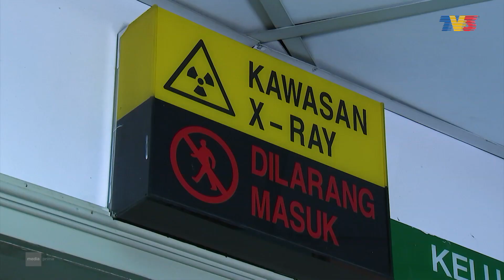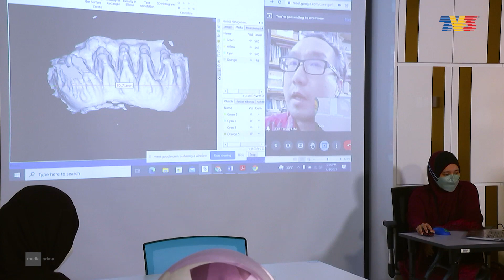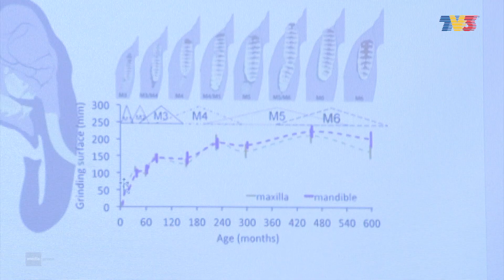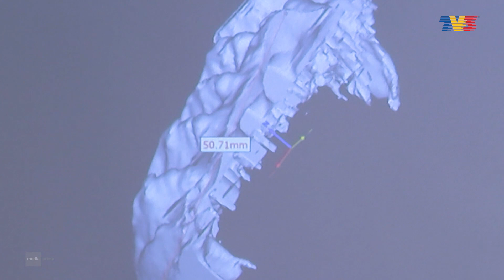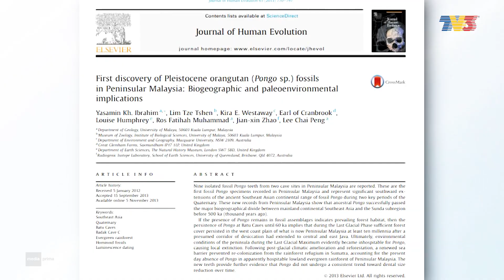MAJALAH 3 | Proses Analisa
Di Fakulti Pergigigan, Universiti Malaya, Kuala Lumpur, Dr Azmi Abdul Razak, Pensyarah/Pakar Prosodontik, Jabatan Pergigian Restoratif bersama pasukannya menghasilkan replika fosil gigi Stegadon yang mempunyai alur-alur yang sangat halus. Sementara Prof. Madya Dr. Norliza Ibrahim, Pakar Perunding Kanan Pengimejan Mulut dan Maxillofacial, Jabatan Sains Klinikal Mulut & Maxillofacial melakukan proses pengimejan bagi menentukan usia fosil berkenaan.